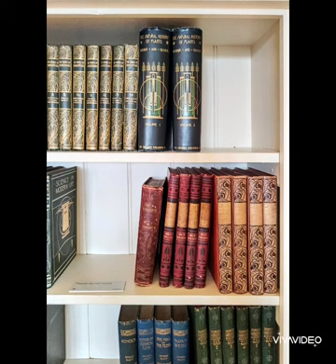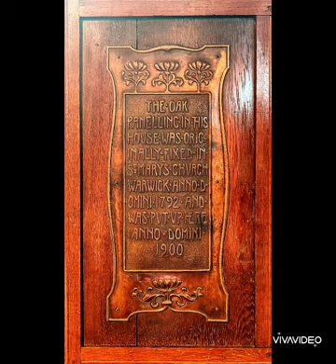Blackwell House, by Mackay Hugh Baillie Scott